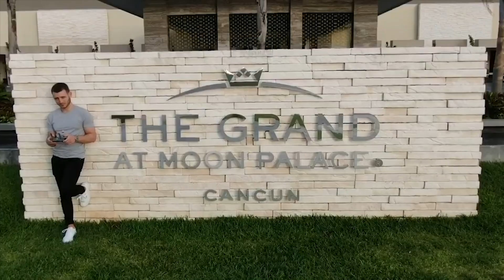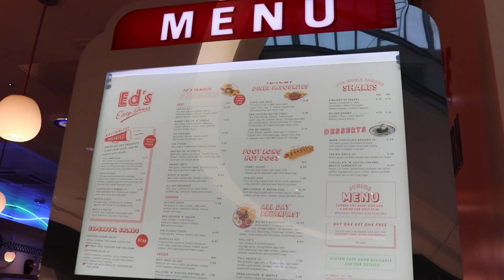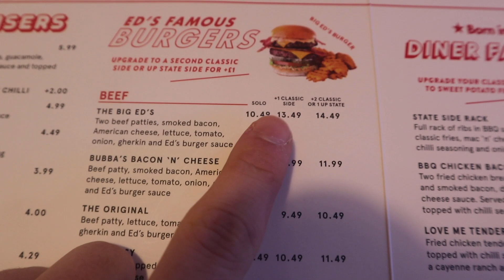Ed's Easy Diner Burger Review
Next step in my burger journey is it a Hit or a Miss?